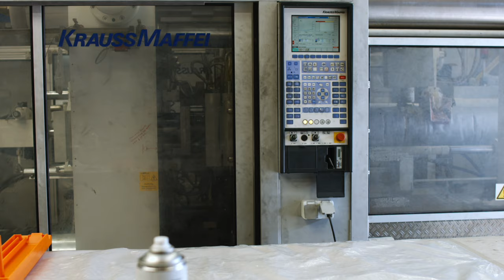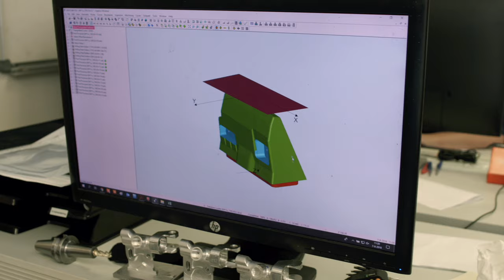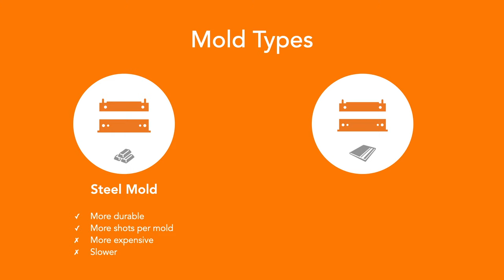Injection Molding: Mold Design & Making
Before you can produce a series of plastic products with injection molding, you need to design and create a proper mold. In this video, you’ll learn the fundamentals of mold design. We’ll look at how molds are created, how they work and the different kinds of molds there are and how each type suits your production needs.